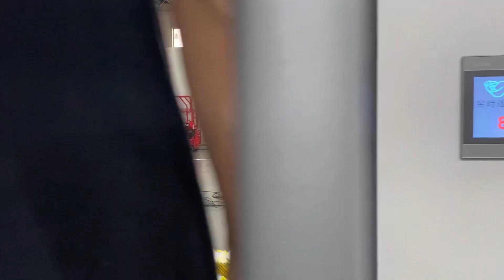New update! Double Lane High Speed 2000pcs/min Flat& Satchel &V bottom Paper Bag making Machine